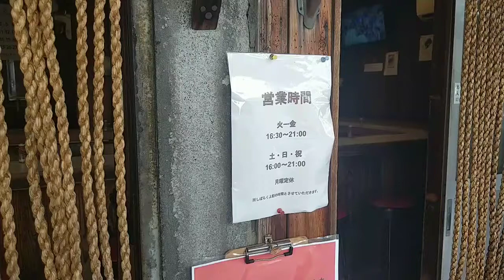角屋愛知県焼き鳥の超老舗名店‼️ 71年間焼き鳥店を続けている➰ 大須の角屋‼️